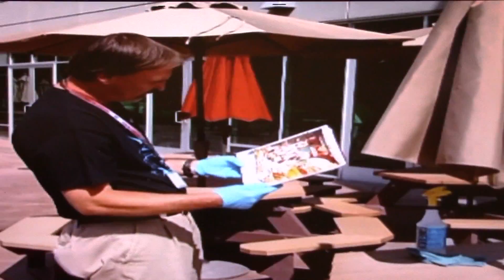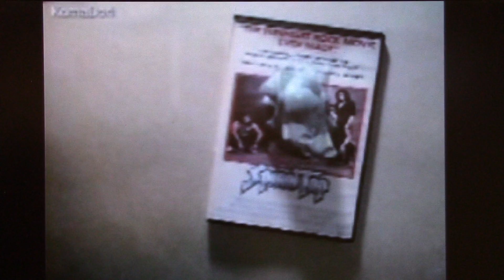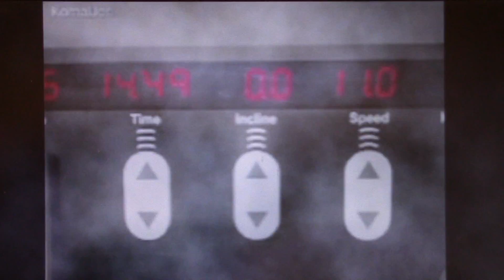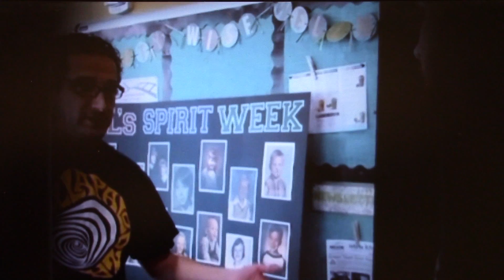2016 BioFilm Festival | FilmFest 11 Intro - The Eleventh Hour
We're taking this year's BioFilm Festival to ELEVEN!